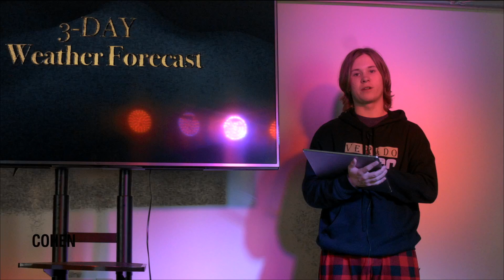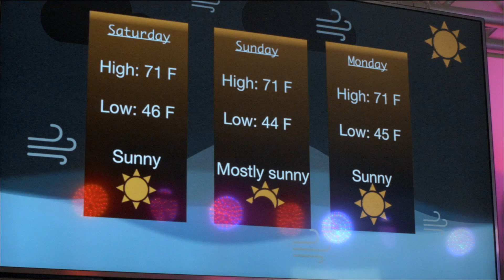KVHS Daily Show 11-18-2022